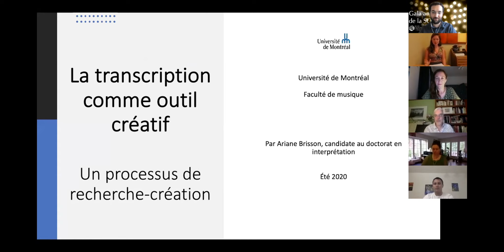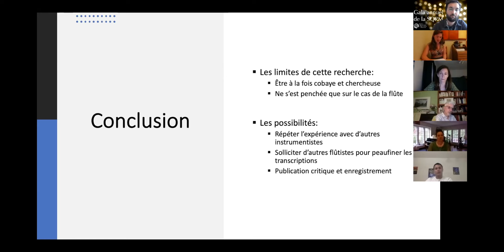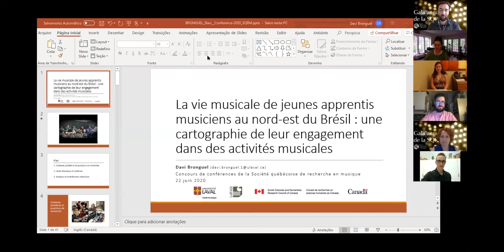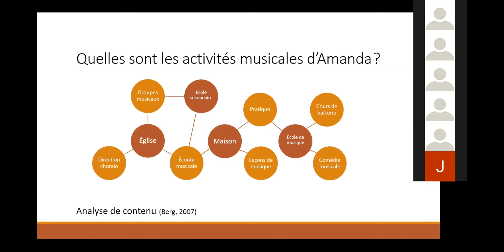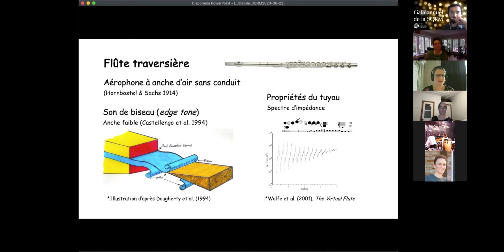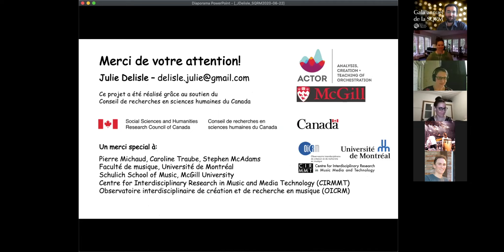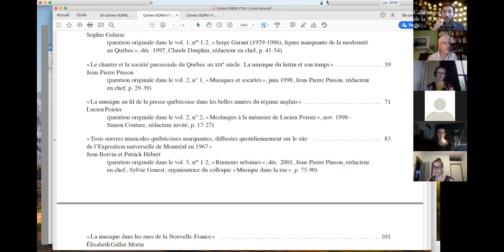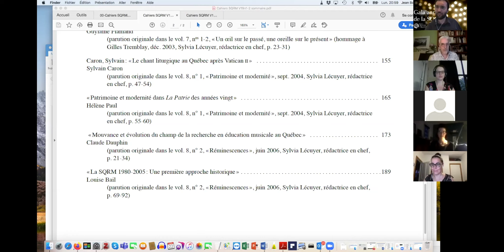Gala annuel - 40 ans de la SQRM - 22 juin 2020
Programme de la soirée :

+ Le mot du Président de la SQRM, Ons Barnat

+ La finale du concours de conférences de la SQRM avec:

     - 00:19 Ariane Brisson (étudiante en doctorat à l'Université de Montréal): "La transcription musicale comme outil créatif : un processus de recherche-création"
     - 35:42 Davi Bronguel (étudiant en doctorat à l’Université Laval): "La vie musicale de jeunes apprentis musiciens au nord-est du Brésil : une cartographie de leur engagement dans des activités musicales"
     - 1:07:42 Julie Delisle (stagiaire postdoctorale au Music Perception and Cognition Laboratory à l'Université McGill): "Fonctionnement acoustique et caractéristiques timbrales de six modes de jeu alternatifs à la flûte traversière"

Jury : Isabelle Héroux, Geneviève Déraspe, et Symon Henry

+ 1:40:50 Lancement du numéro spécial des Cahiers de la SQRM par son rédacteur en chef, Jean Boivin, pour les 40 ans de la SQRM

+  2:09:27 Remise des Prix et 🥂🍷🍾🍮 Échange convivial et festif  🍭🎂🧁

La SQRM remercie chaleureusement ses partenaires: le CALQ, le Département de musique de l'UQAM, le Cercle de musicologie de l'Université de Montréal, le Centre de musique canadienne au Québec et la Fondation SOCAN.